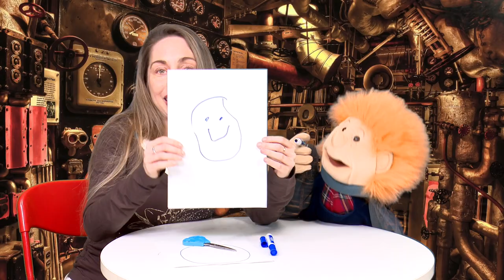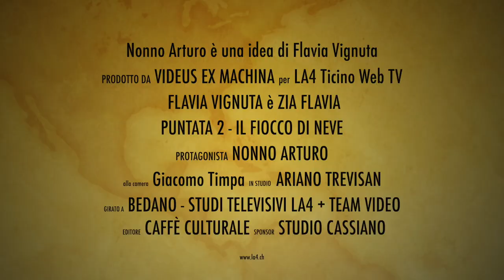Nonno Arturo cerca di disegnare e tagliare un fiocco di neve - puntata 2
Nonno Arturo è alle prese con zia Flavia per realizzare un lavoretto: un fiocco di neve ottenuto con le forbici. Riuscirà Nonno Arturo a farlo?